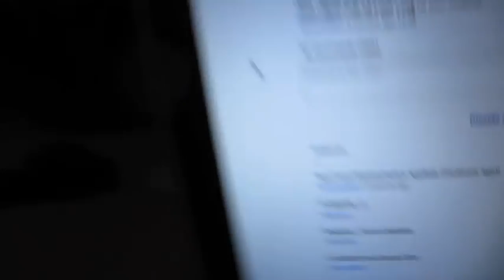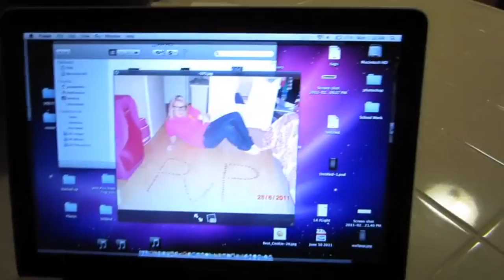Whatcha Know About Dat!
Our Mailing address:
PrankvsPrank